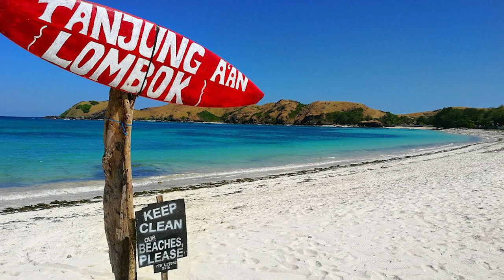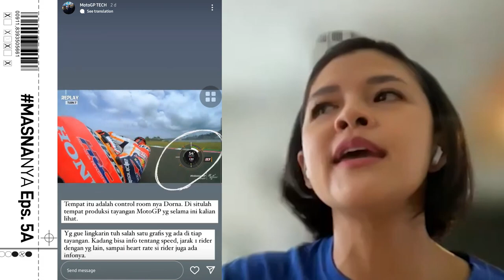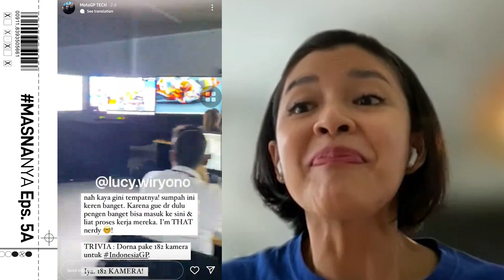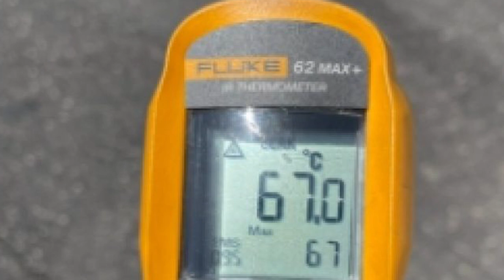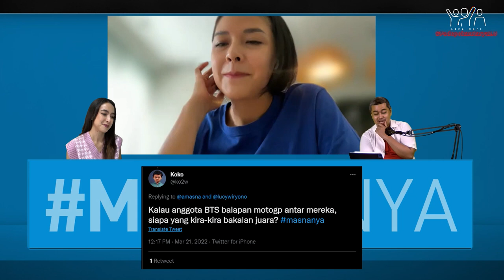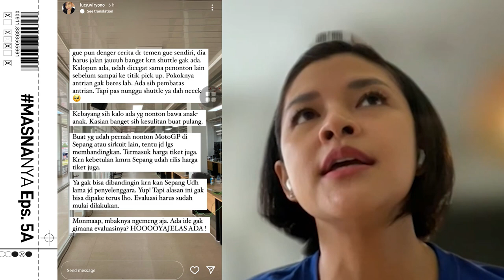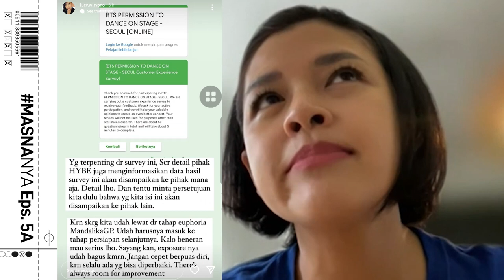Lucy Wiryono beberkan alasan Marquez jatuh di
Setiap minggunya Aulia dan Debby ngobrol bareng seorang tokoh yang getol menekuni bidangnya. Hadir di hari Jumat dan Senin sore, di channel Strimingin.

Kali ini ngobrolnya bareng Lucy Wiryono

Creator/Host : Aulia Masna @amasna
Co-host : Debby Permata @Debby Permata
Co-Creator : Deddy Avianto/Omded

Producer : Doddy Irawan @hellododdy

Show Director : Audino Wicaksono @audinow23
Program Director : Iyek @rayiyee
Production Support : Yudha @yudhayudzz

Jl. Kemang 4 no 7B - Jakarta 12730